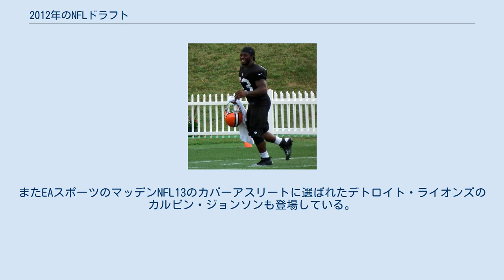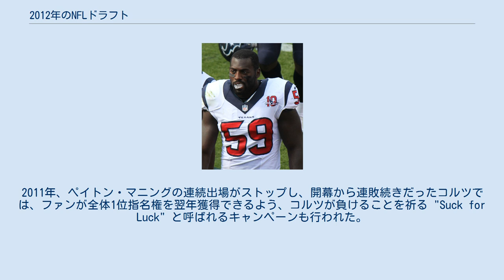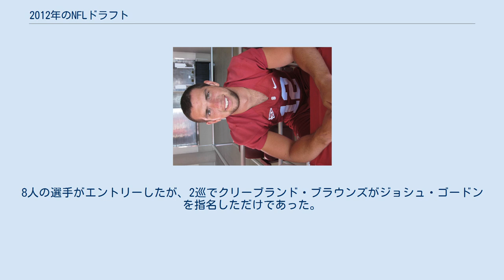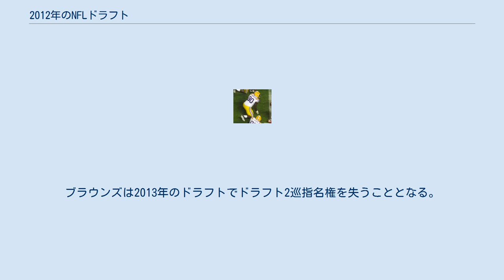2012年のNFLドラフト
ラジオシティ・ミュージックホール
2012年のNFLドラフトは77回目のNFLドラフト。
2012年4月26日から28日までの3日間ニューヨークのラジオシティ・ミュージックホールで開催され、NFL32チームから合計253名の選手が指名された。
初日に1巡指名の32選手、2日目には2巡と3巡の指名、3日目には4巡から7巡の指名が行われた。
 1巡指名選手の発表はロジャー・グッデルコミッショナーが、2巡指名選手（2巡指名権のないチームは3巡指名選手）の発表は各チームのレジェンド（伝説の選手）により行われた。
ドラフト1巡指名より多くのトレードアップ、トレードダウンが行われた。
またEAスポーツのマッデンNFL13のカバーアスリートに選ばれたデトロイト・ライオンズのカルビン・ジョンソンも登場している。
 2011年シーズン、最も成績の悪かったインディアナポリス・コルツから完全ウェーバー制で指名が行われた。
 ドラフト前の4月24日コルツのライアン・グリグソンGMは全体1位指名で、2010年にハイズマン賞を受賞したアンドリュー・ラックを獲得することを発表した。
2011年、ペイトン・マニングの連続出場がストップし、開幕から連敗続きだったコルツでは、ファンが全体1位指名権を翌年獲得できるよう、コルツが負けることを祈る "Suck for Luck" と呼ばれるキャンペーンも行われた。
 これまでのドラフトで最も多い26人の新人選手が招待され、その内の20名がドラフト1巡で指名された。
 7巡まで253名が指名され、アメリカ国外からもカナダのタイロン・クロフォード（3巡81位）、フィリップ・ブレイク（4巡108位）、イギリスのジャック・クロフォード（5巡158位）、アンゴラのクリスト・ビルキディ（6巡189位）、ドイツのマーカス・クーン（7巡239位）の5選手が指名を受けた。
 1巡指名の順序は、レギュラーシーズンの成績が悪かったチームから順に次のとおり決められた。
シーズンの勝率が同じであった場合、よりタイトなスケジュールだったチームが優先された。
またプレーオフに進出したチームは、プレーオフを逃したチームより後とされ、第46回スーパーボウル優勝のニューヨーク・ジャイアンツが最後となった。
 日本時間4月27日、GAORAが日本のテレビ局としては初めてNFLドラフトの生中継を行った。
全米ではESPNとNFLネットワークが放送をしており、ディオン・サンダースが司会を行った。
 i 7月12日に補足ドラフトが行われた。
8人の選手がエントリーしたが、2巡でクリーブランド・ブラウンズがジョシュ・ゴードンを指名しただけであった。
ブラウンズは2013年のドラフトでドラフト2巡指名権を失うこととなる。